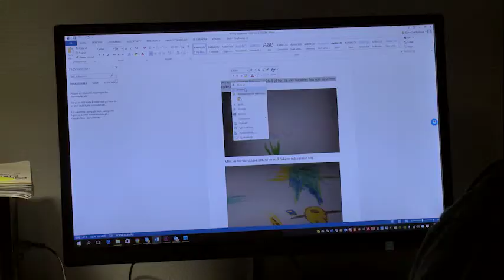Reklame Elefantus forlag vår 2016